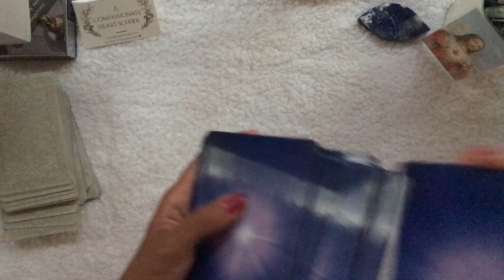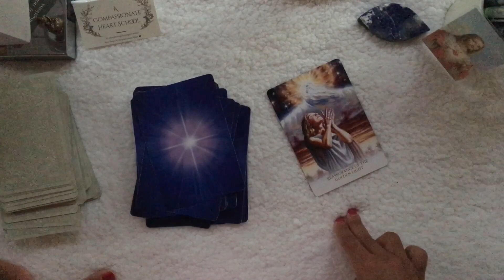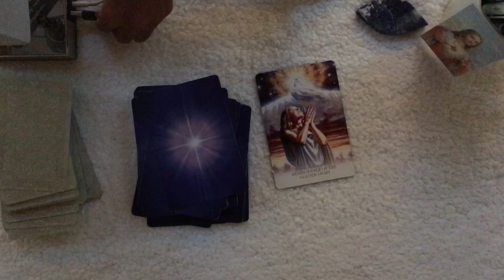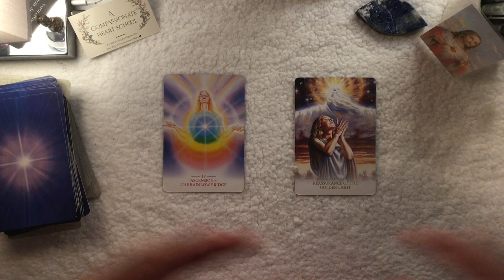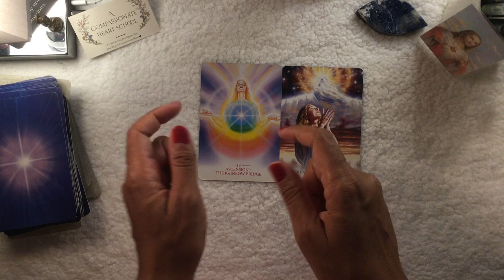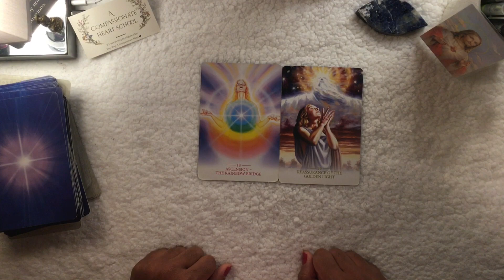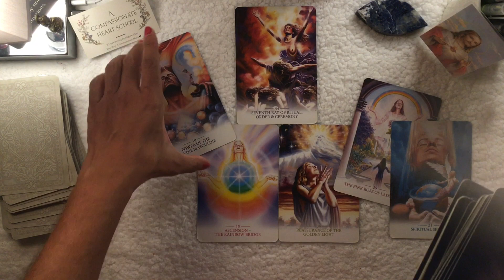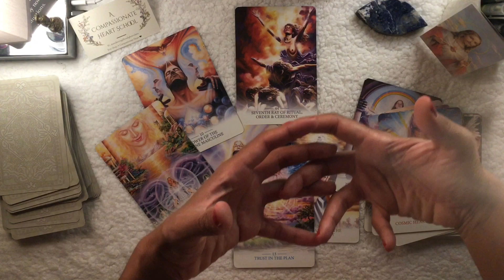Leo 🌷”Release toxic cords, receive the Masculine, and allow for the ‘Alchemizing of Space’ to occur”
Hey all you Sun, Moon, and Rising placements — or any placements, actually! If this brief astro energy check-in resonates with YOU, then it could hold something of value to your Journey in life. Be sure to tune in to some of the other readings that call to you as well. As always, my Spirit Team & I are here to offer you any personal assistance as needed. Now you know where to go! ❤️